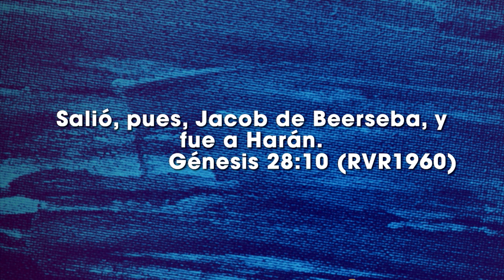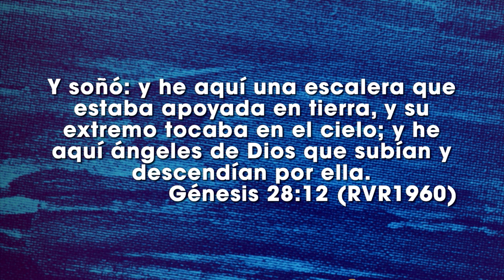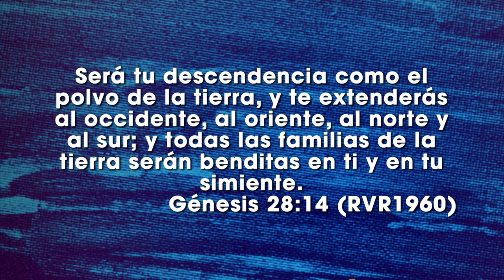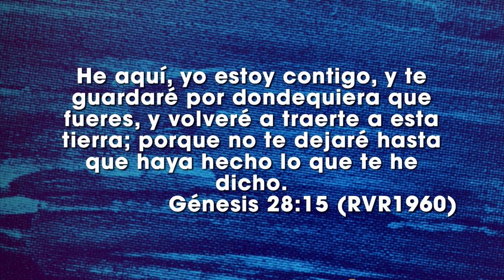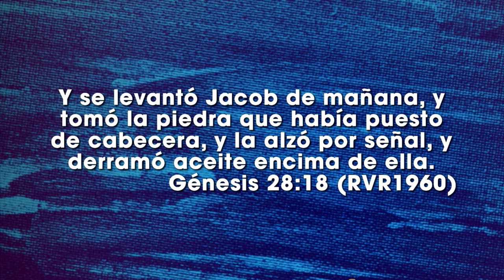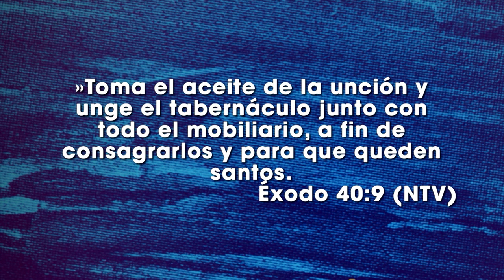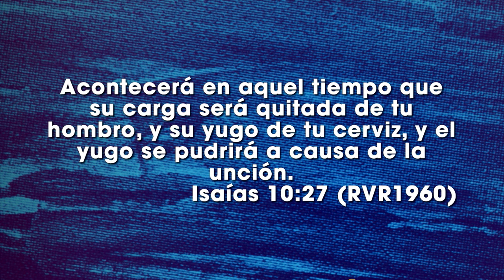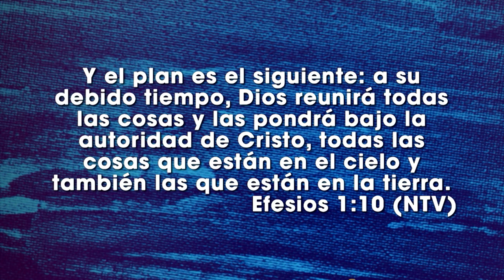La unción - Ps Martín Holguín.